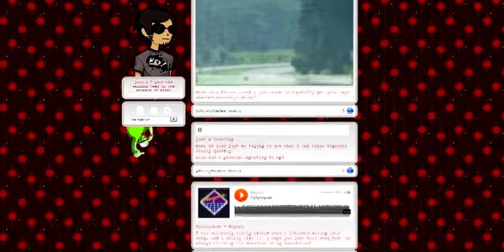new blog update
now plays all audio files on a single page at once!